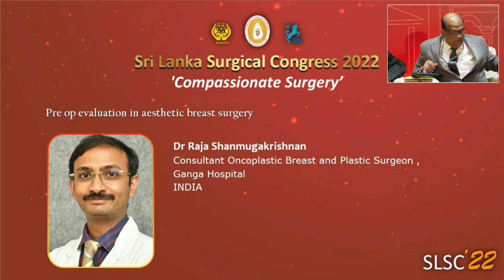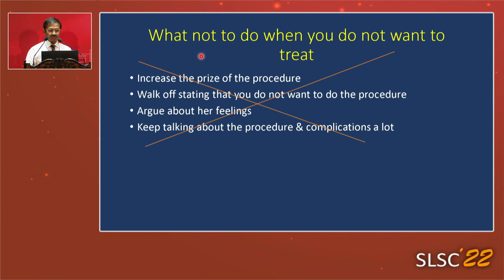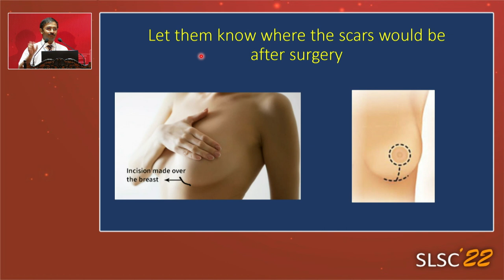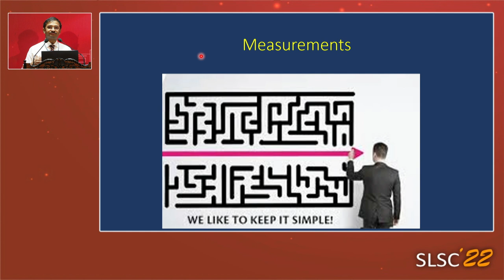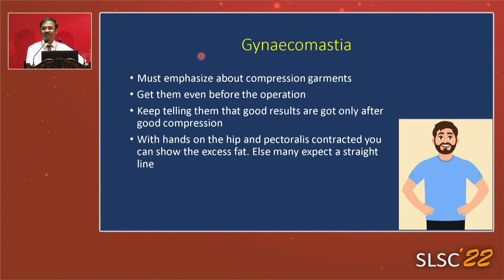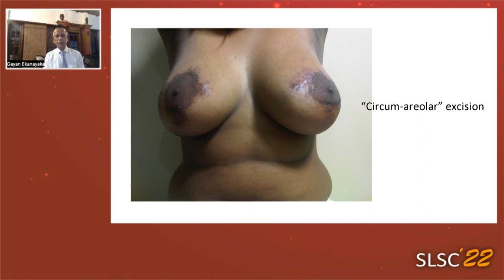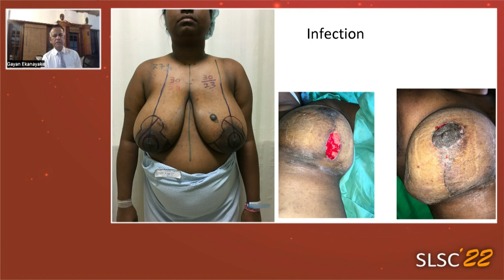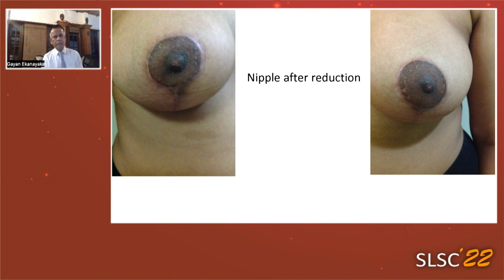SLSC '22 Day 01 - 24th November - Symposium 05 - Breast Aesthetic Surgery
Pre - Operative Evaluation in Aesthetic Breast Surgery
Delivered by Dr Raja Shanmugakrishnan

Case Discussions in Aesthetic Breast Surgery; When Things go Wrong
Delivered by Dr Dulip Perera